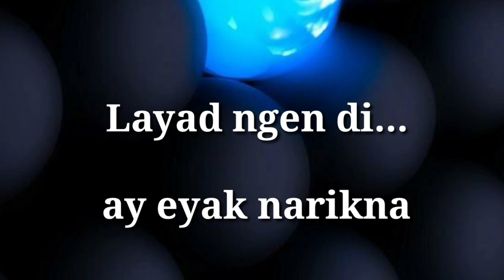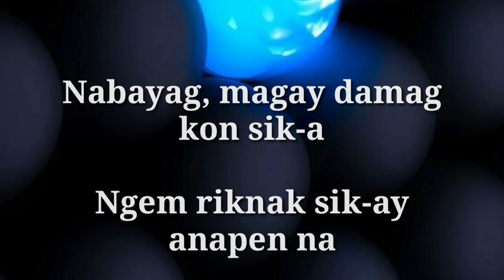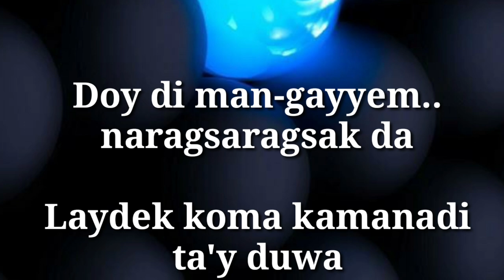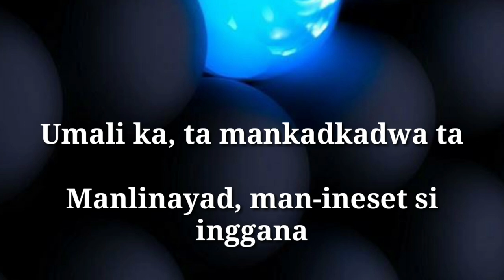Karaoke_song kankana_ey-song_karaoke Na-awis Ay Layad -Semi-Karaoke lyrics by Herman Bugtong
Na-awis Ay Layad -Karaoke song lyrics by Herman Bugtong.

Enjoy singing even it was not completely called as Karaoke due to some reasons.